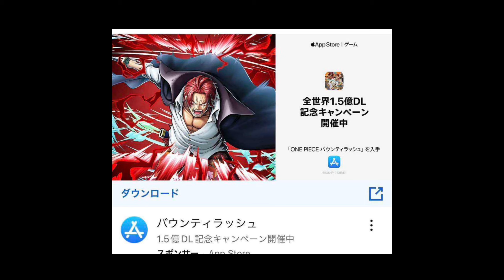FILTRADO el nuevo SHANKS EXTREME con Kamusari | One Piece Bounty Rush (OPBR)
Hola a todos mis jóvenes caballeros y Valkirias!

El día de hoy les traigo un nuevo video en el cual vamos a comentar sobre la filtración del shanks ex versión Kamusari.